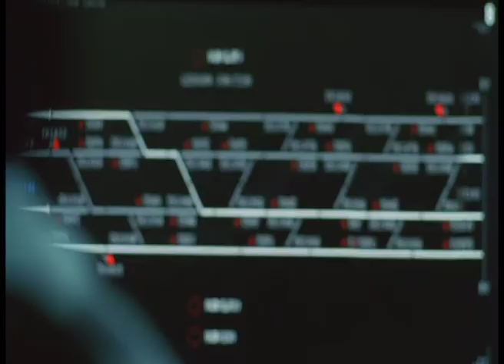Network Rail, West Coast Main Line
Advertisement produced by iris for Network Rail's new West Coast Main Line.